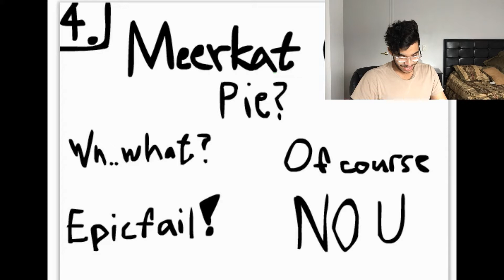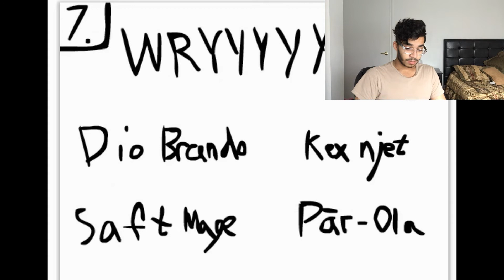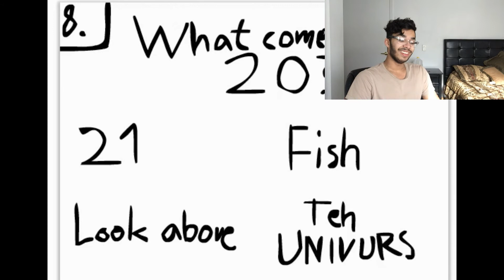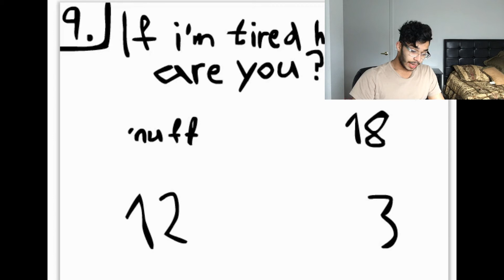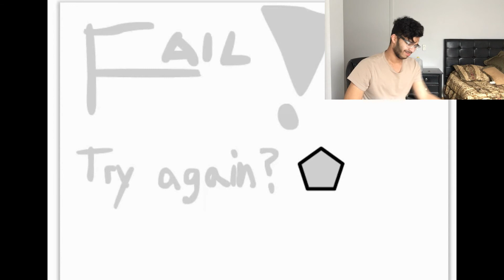The Retarded Quiz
Check out my guy Noah, he posts stuff daily (quality stuff of course) so why not give him a sub

Besides, its not like you have sh*t to do.